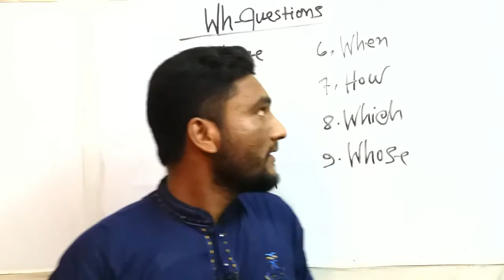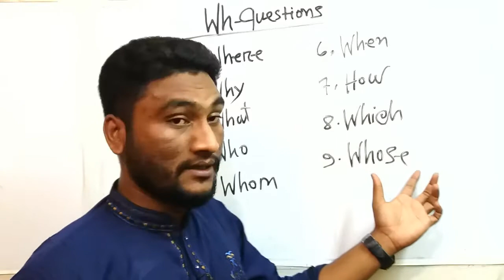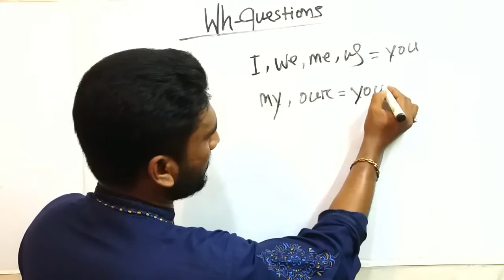How to make wh questions । Basic Farmula WH Wqustions। Easy English Grammer। Basic English grammer।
I shown here- How to make wh questions  It's very simple if you try
Wh questions very importance for english grammar I hope this video very helpful for your learn english  If you want to get for more video Please Like the video and subscribe to my channel [Thanks].